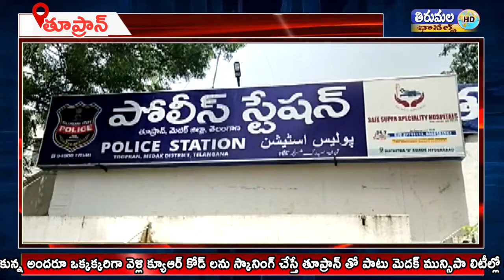ఇంటి నిర్మాణ అనుమతుల పేరిట మోసం!ఫేక్ పత్రాలను అప్పగించిన ఘనుడు15 రూ. లక్షలు వసూళ్లు చేసి అదృశ్యo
ఇంటి నిర్మాణ అనుమతుల పేరిట మోసం!
ఫేక్ పత్రాలను అప్పగించిన ఘనుడు
15 రూ. లక్షలు  వసూళ్లు చేసి అదృశ్యo